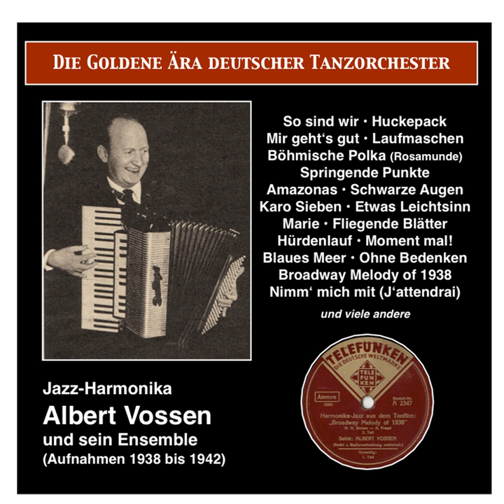Ohne Bedenken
Ohne Bedenken · Jazz-Harmonika Albert Vossen

The Golden Era of German Dance Orchestra: Albert Vossen, Jazz-Harmonika, und sein Ensemble (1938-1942)

Conductor: Albert Vossen
Orchestra: Jazz-Harmonika Albert Vossen
Composer: Albert Vossen